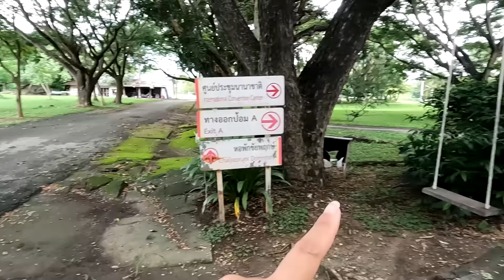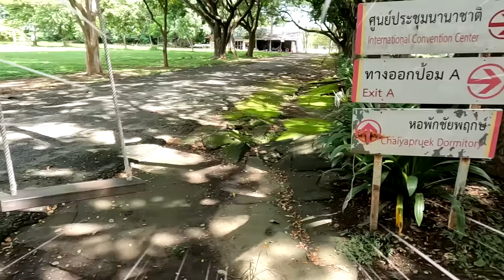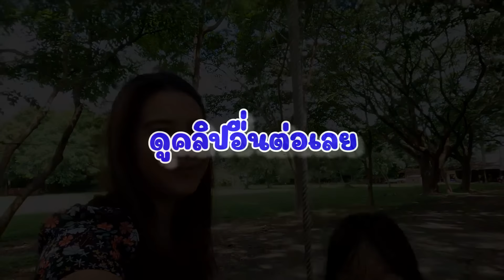ชิงช้าผีสิง 7 แม่กุ้งเจออาถรรพ์ขับรถหลงทาง ดีไซน์หายตัวไป!! สุดท้าย... | ละครสั้น